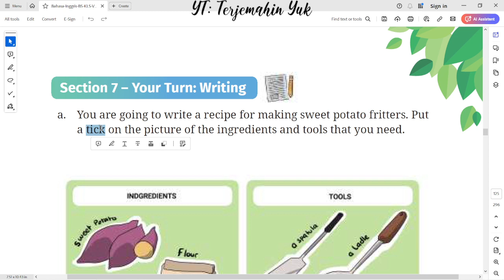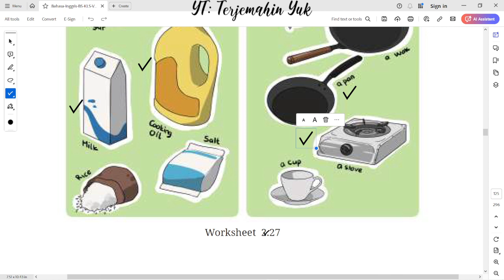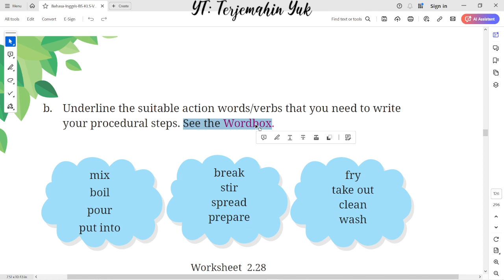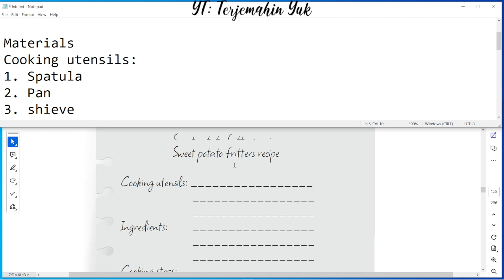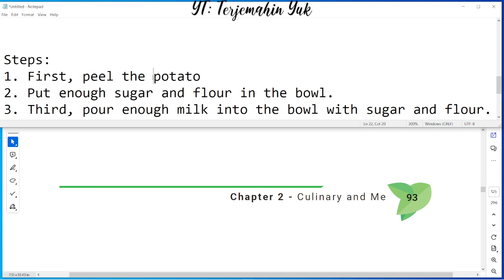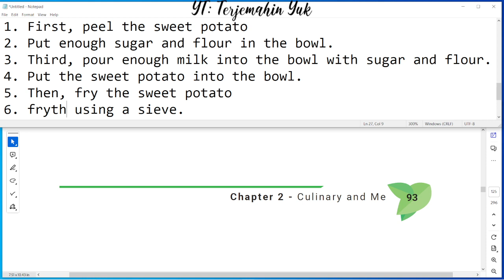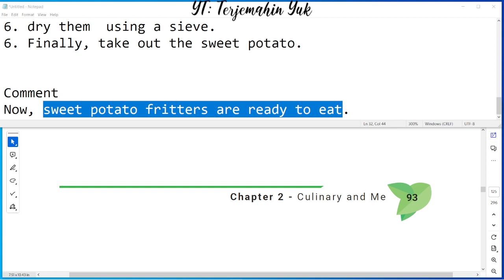Hal. 93-94 kelas 7 Terjemahan Buku Bahasa Inggris SMP Kurikulum Merdeka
Section 7 - Your Turn : Writing
Worksheet 2.27
Worksheet 2.28 : pour, put into, stir, fry, take out.
Worksheet 2.29 The recipe for making sweet potato fritters.
terjemahin yuk
terjemahinyuk
terjemahkan yuk
Tingkat Lanjut
kunci jawaban
belajar bahasa inggris
pelajaran
halaman